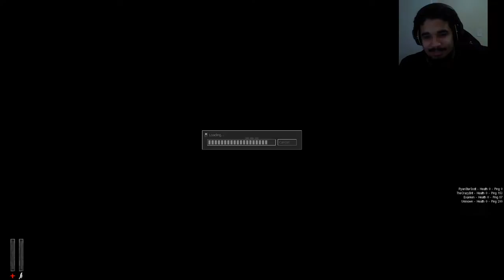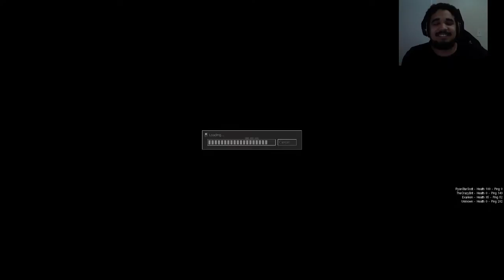Where the hell did she come from (Cry of Fear)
we continue our adventure

You can also give me ideas of games to play by posting them in the comments below.